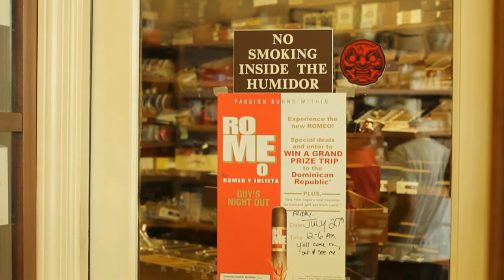Humidor Pipe Shop